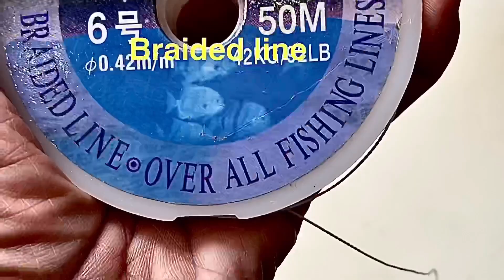Catfish Rig For Auto Hook - установка для сомов Автоматический крюк - Thẻo Câu Tự Động